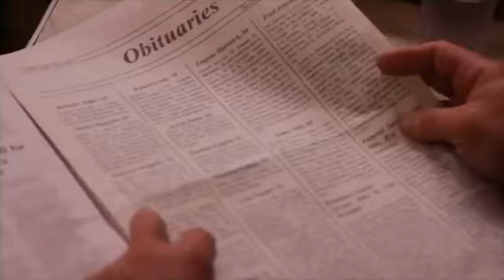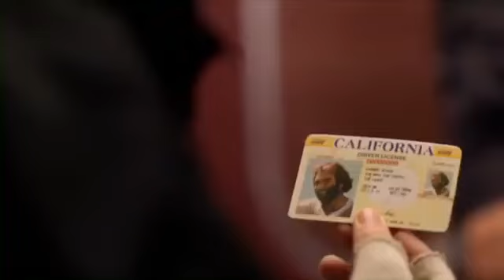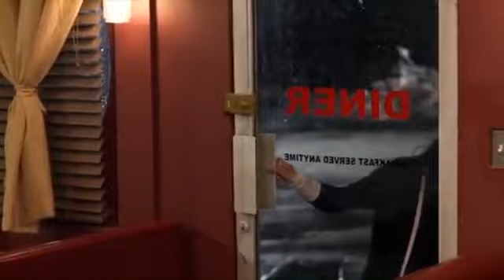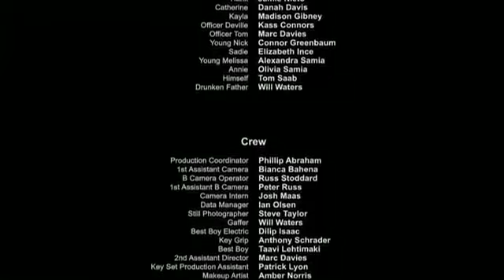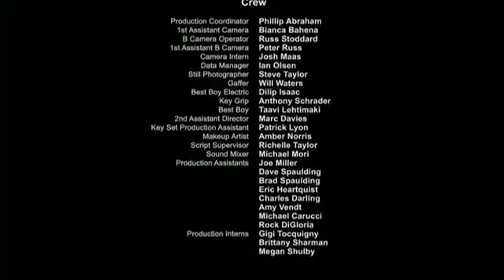THE ENCOUNTER. Full Movie.